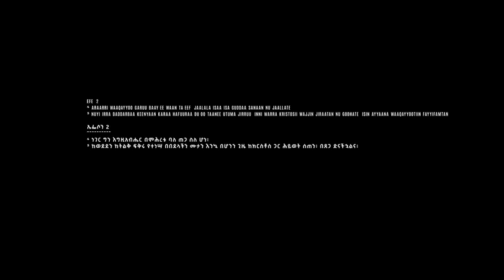December 18, 2022